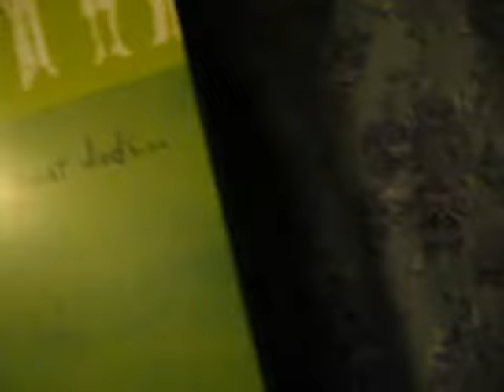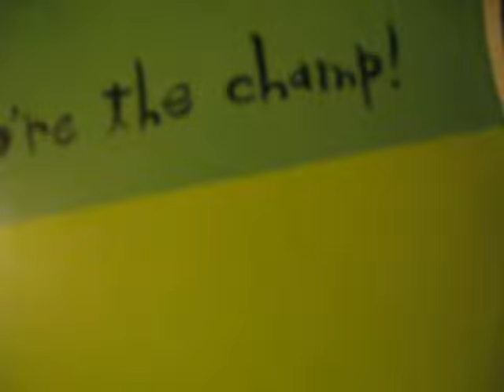Introducing... The Water Bottle!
Get ready for the revolutionary invention that will shape up the world today!

Song that's played in this episode: End Of Days - Nathan Hunt (Intro)
Bodytalk (Production Theme)  - Jim Johnston

All material posted in this episode is for music fans enjoyment purposes ONLY.